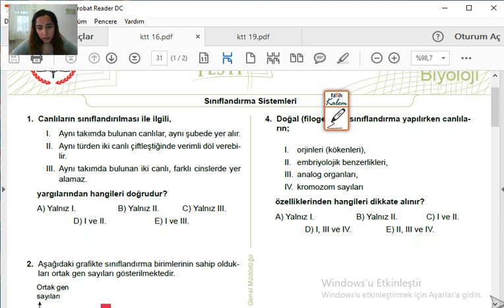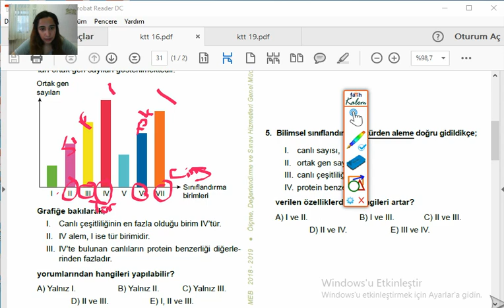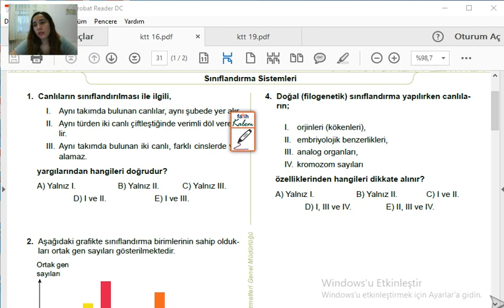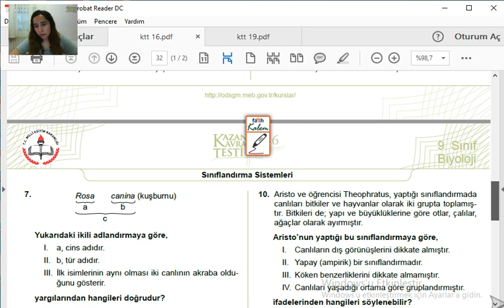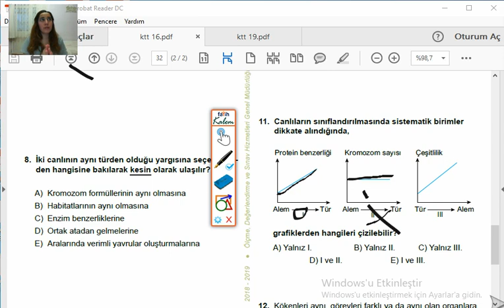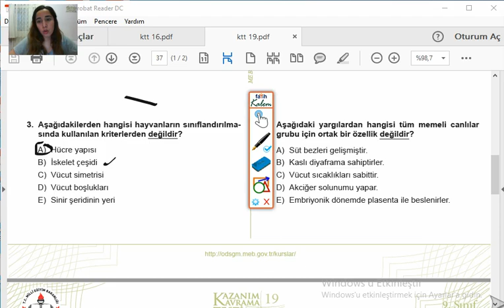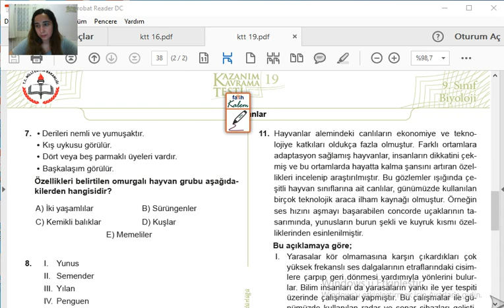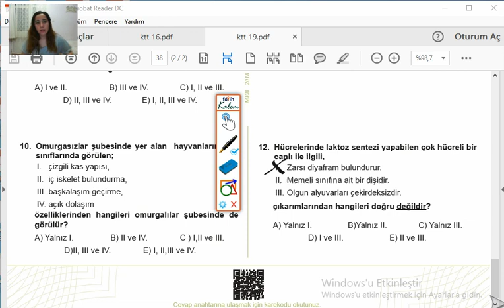Biyoloji (Hilal ŞENGÜL)-9. Sınıf-Canlıların Sınıflandırılması (Soru Çözümü)